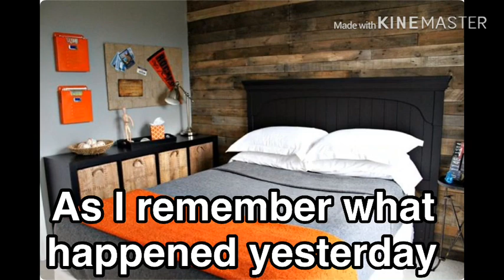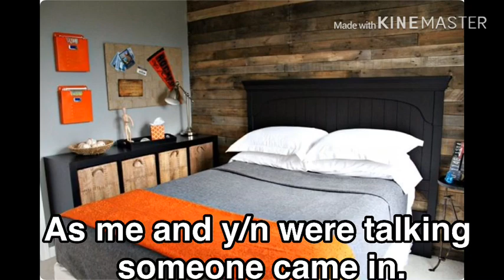Vampire love | Lucas FF (ep5) read description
Look! I’m sorry about the pictures.
You see I did everything and I worked hard BUT the iCloud update ruined everything.
Sry